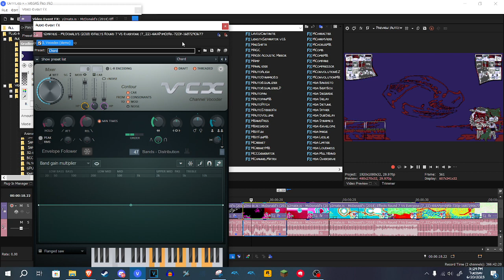How to make KatzunFlangedSawChorded (RESTORED)